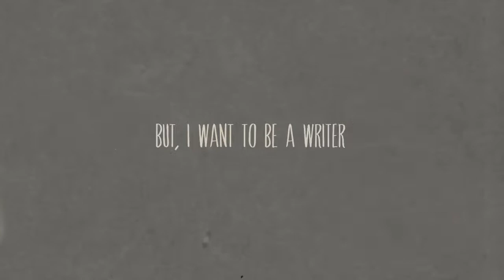Camp Reel Stories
Camp Reel Stories believes that when females are better represented behind the scenes in the media, they will be better reflected on the screen.

We aim to teach, empower and inspire a new generation of women in media.

If you feel inspired (and you should!) please donate to our Indigogo campaign

Special Thanks

Storyboarding by Nate Stanton

Design and Animation by Courtney Booker

Additional Illustration by Greg Rozum

Voiceover by Juli Tucciarone